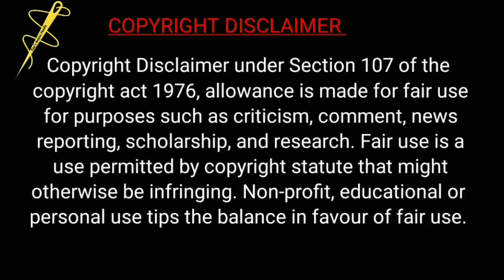Dori making in tamil/2 types of dori making/thin dori and double colour dori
in this video i made 2 different types of thin Dori.dori is used for saree blouses,chudithar and even sewing loops.these are very easy to make at home.simple dori is made with cross piece of fabric.you can also make with straight grain fabric.but if you make dori in cross piece it will be easy for you to turn the dori.
i made double colour dori also in this video.try these methods once and share it with me.I hope you like this video.